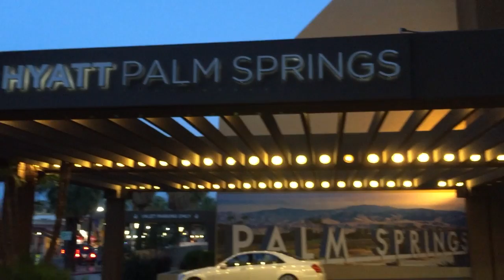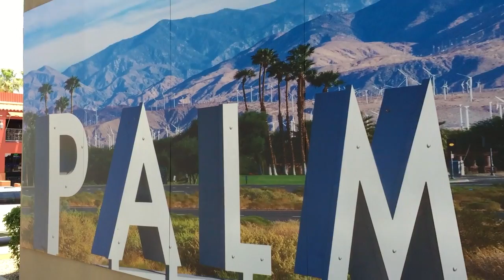Palm Springs Weekend at the Hyatt Palm Springs During Palm Springs Restaurant Week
I had SO much fun during Palm Springs Restaurant Week! The deals are amazing and the vibe is fantastic!